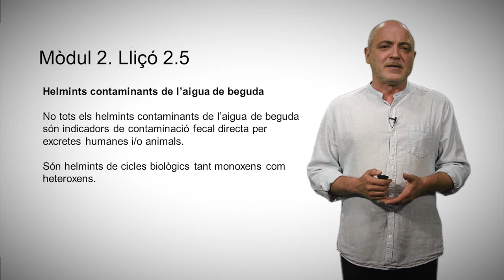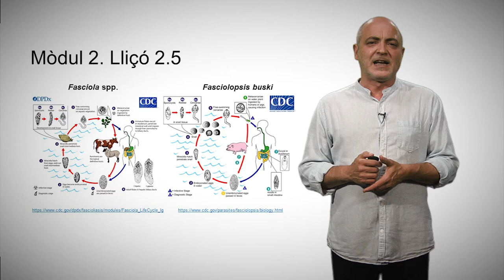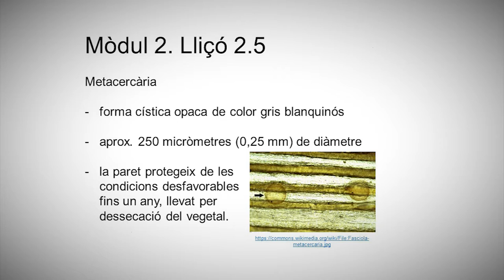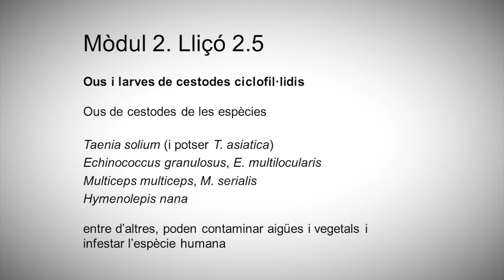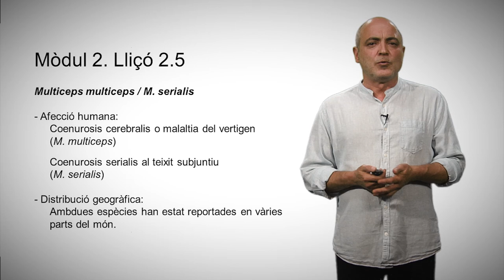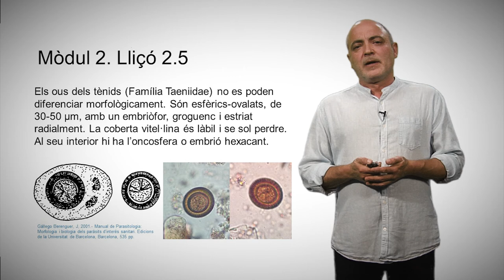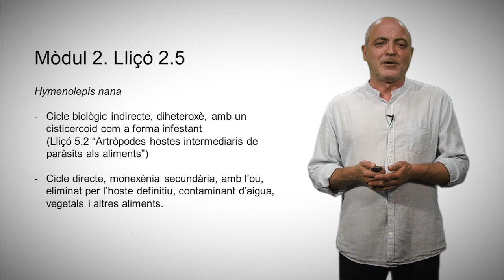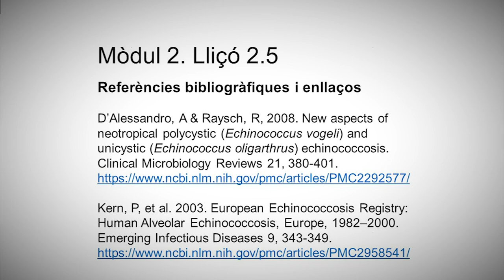2.5 Trematodes digenis i Cestodes ciclofil·lidis